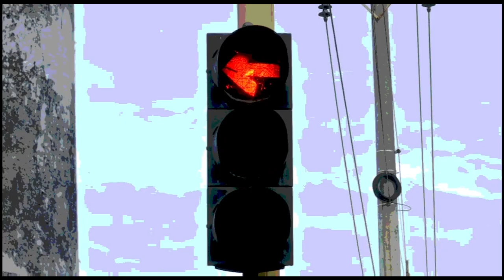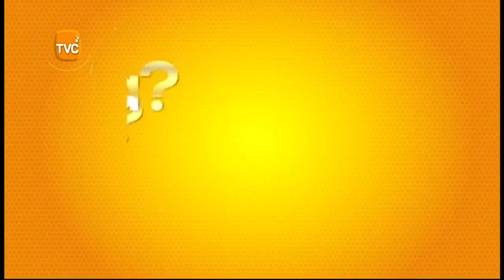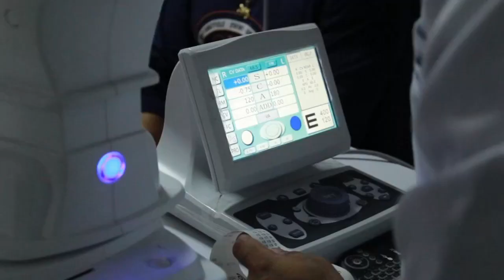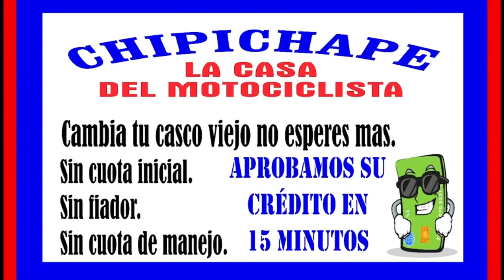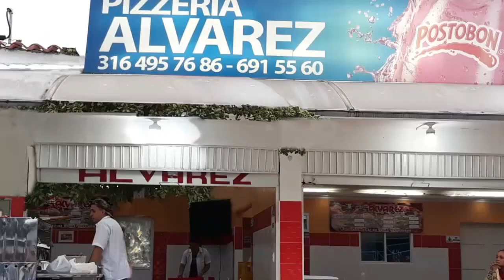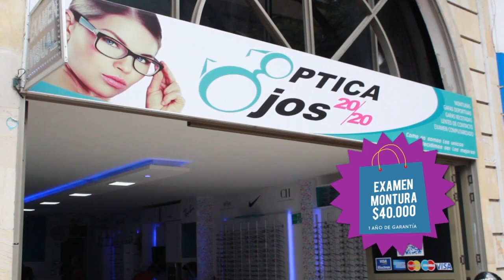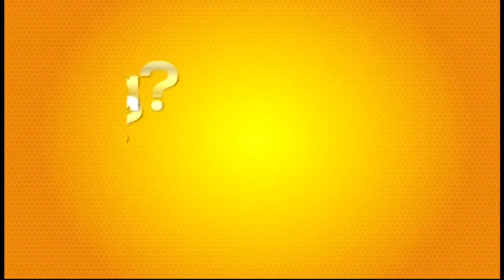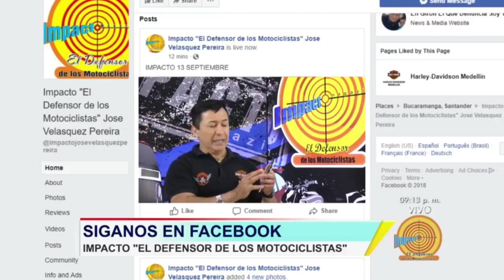IMPACTO Martes 6 de NOVIEMBRE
01- COLOMBIA-  CASCO CERRADO OBLIGATORIO A partir del 1 de diciembre de 2018, comenzará a regir para los motociclistas en todo el país. Conozca la norma y las características del casco para evitar un comparendo.

02- TONA- A Pedazos sigue cayéndose la Vía, pero Alcaldesa Liberal con Gobernador Liberal, No gestionan y no evitan que se queden sin Carretera

03- MEDELLIN- Por LADRONES  y SECUESTRADORES, fiscalía capturó taxista y su cómplice Juez de Control de Garantías los mandó a la cárcel -se realizarán otras 10 imputaciones contra ellos. Al menos 36 personas habrían sido víctimas

04- BUCARAMANGA- Sinvergüenza Conductores de Carros y Motos Parquean en Vía Pública y son victimas de CEPOS- Ahora que llegaron 2 camionetas con 50 cepos Cada una y llegarán otras 2 a partir de FEBRERO, seguirán dándole dura a Motociclistas que por NO PAGAR mil pesos, o automovilistas $2.500, tendrán que pagar $300 mil por el CEPO

05- CALI- 3 Heridos por ASESINO AL VOLANTE conductor de Ambulancia que por GUERRA DEL CENTAVO  en la Carrera 39 con Autopista Simón Bolívar, se llevó por delante a varias personas, entre ellas a un motociclista y a un ciclista- CASI LE DAN TERAPIA AL CONDUCTOR DE LA AMBULANCIA

06- SANTANDER- Así están las vías en este Departamento y en Colombia por las lluvias de los últimos días
07- VICHADA, Capturaron a alias DANIELITO, segundo cabecilla de la BANDA CRIMINAL los PUNTILLEROS, responsable de producción, comercialización de clorhidrato de cocaína y retenes ilegales, en un contundente Operativo de Tropas del EJÉRCITO y de la POLICÍA

08- RIONEGRO- Santander- Se corrió una Valida de Moto velocidad

09-  GIRON- Por imprudentes, por poco se mata esta pareja en moto,  Quedaron Gravemente heridos y con la Moto Dañada- por no pagar un taxi, llevar un vidrio en una moto,   en el anillo vial llegando a bodegas D1

10- BUCARAMANGA- Ñeros en Bicicleta Colgados de Bus de Metrolinea, subiendo del Terminal

11- MÁLAGA- Vía Intransitable pero No dan Servicio puente HISGAURA que quedaron de entregar en Agosto Ni Gobernador Ni Congresista se pronuncian, tal vez porque esperan otra adición al Contrato y el CVY para pagar Campañas Políticas

12- RIOBLANCO- TOLIMA- Policía atendió parto de venezolana, a quien lograron estabilizar, fue posible que ella llegara a un centro médico y diera a luz a su bebé, ahora ambos gozan de buen estado de salud